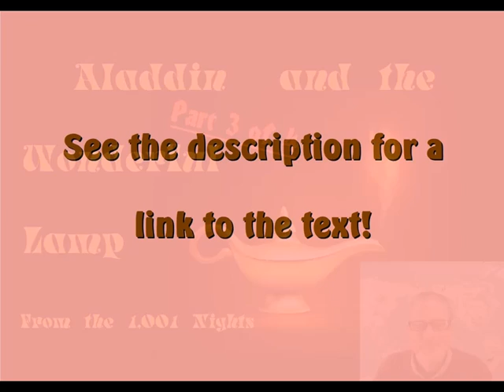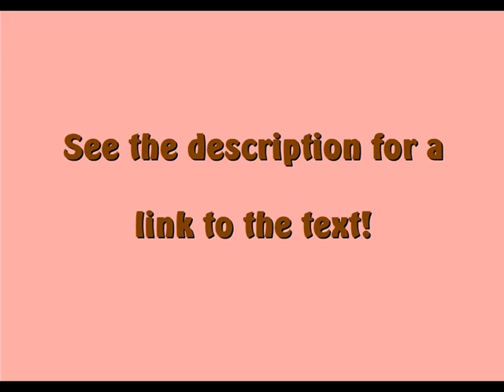Aladdin and the Wonderful Lamp, Part 3 of 4, from the 1,001 Nights. Narrated by Storyman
Aladdin and the Wonderful Lamp, Part 3 of 4, from the 1,001 Nights

Storytime with Storyman:

This is part three of four of the story of Aladdin and his adventures.  This is not written for little children, although they might enjoy it.  It is aimed more at older children and adults.  It comes from a French collection from the early 18th century.

If you have not listened to the beginning of the story, you can find part one

Some may wish to read along with the story, and if you would like to, you can find the text version of this part

Be sure to keep listening for the next and final part of this fascinating story.

The music is from Bryan Tech at freepd.com.

The beautiful lamp, apparently more beautiful than Aladdin’s, is from  Freepik.com .  It’s a gold vector created by Macrovector.